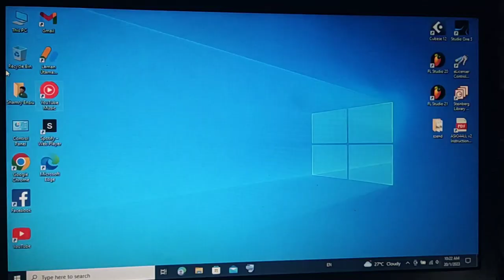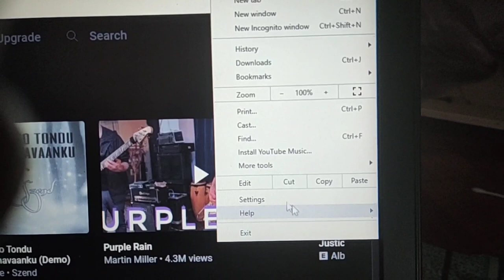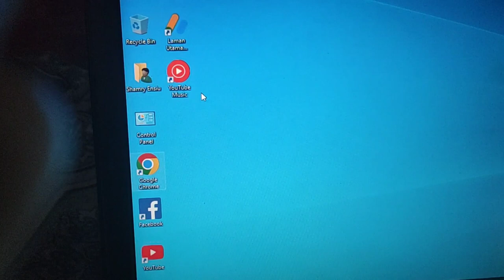cara install atau buat short cut youtube music di laptop/pc | How to install Youtube music on PC